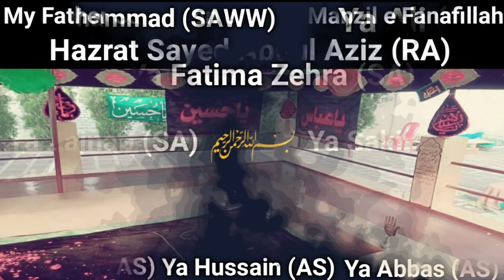Hazrat Abbas (AS) Ke Shahadat||10th Muharram|Karbala||Sayed Aamir Najaf| Ghazi Abbas Alamadar (AS)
Ghazi Abbas (AS) Ke Shahadat
08th Muharram 1442\2020
786\92\110

10th Muharram
Hazrat Abbas Ibne Ali (AS)
Karbala| Maula|